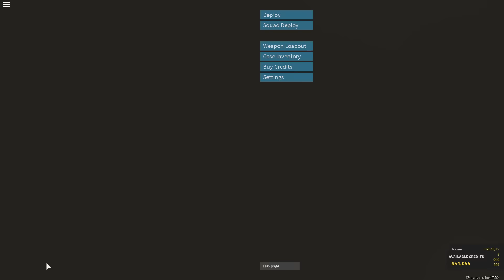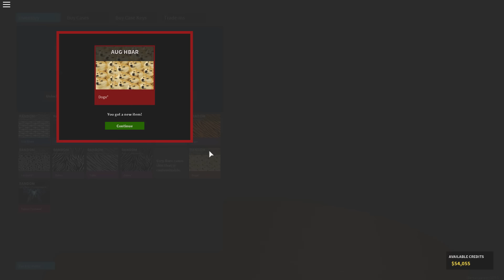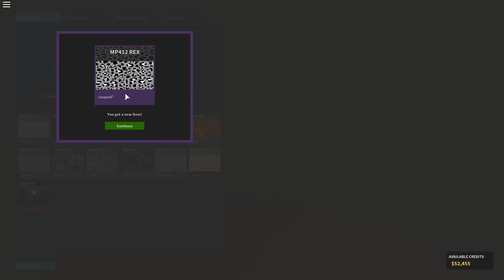Phantom Forces - New Extended Magazines added + Case Openings (TEST PLACE)